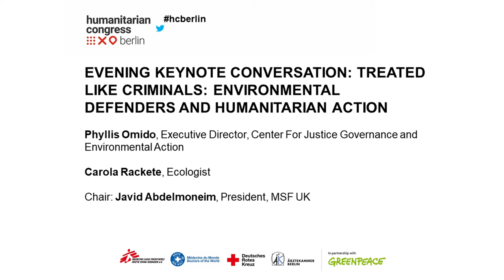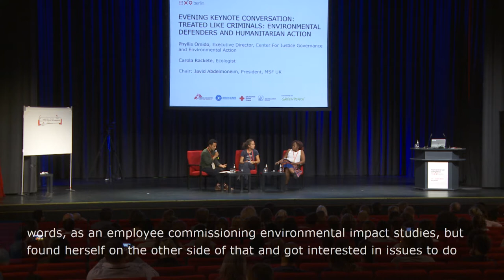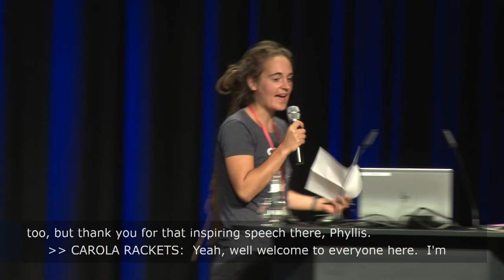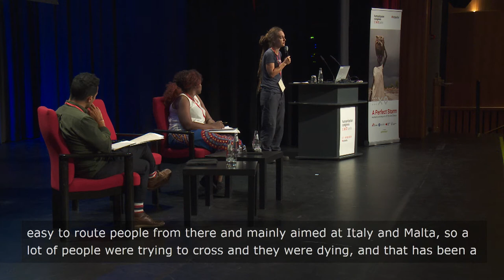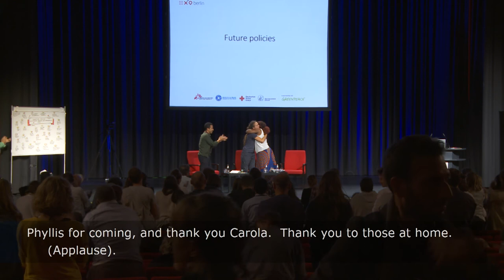KEYNOTE CONVERSATION: TREATED LIKE CRIMINALS: ENVIRONMENTAL DEFENDERS AND HUMANITARIAN ACTION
Humanitarian Congress Berlin 2019
Phyllis Omido, Executive Director, Center For Justice Governance and Environmental Action
Carola Rackete, Ecologist
Chair: Javid Abdelmoneim, President, MSF UK